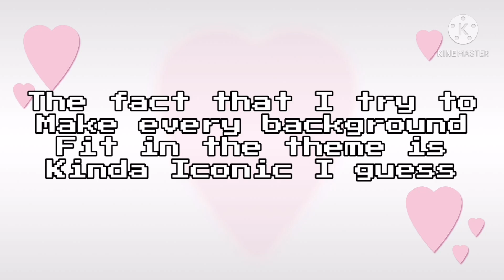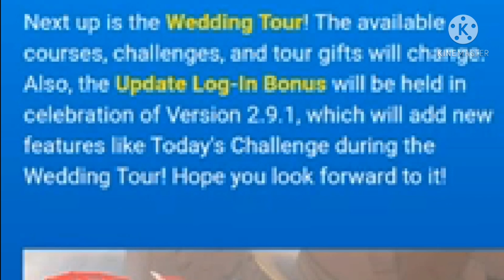Mario Kart Tour: Wedding Tour Predictions